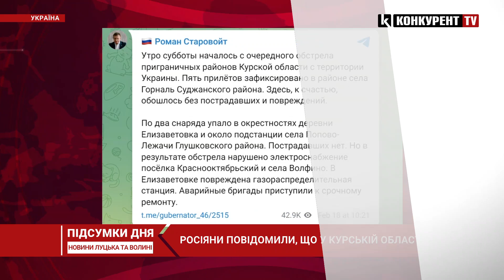НОВИНИ | Підсумки 18 лютого | 21:00🔴 дозвіл виїзду за кордон, конференція у Мюнхені